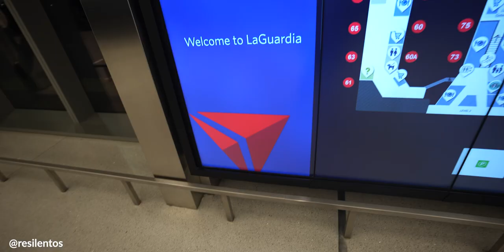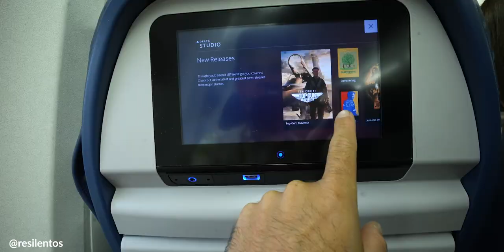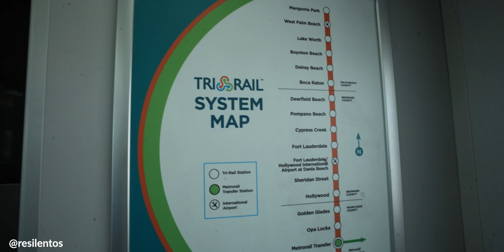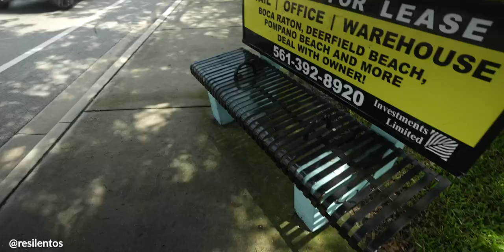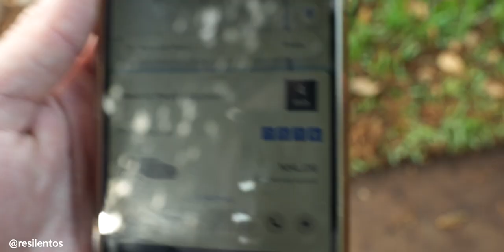Por que me voy de Nueva York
Comienza un viaje nuevo, nos vamos de Nueva York, hola Florida!

Podcast  @DESEMPLEADO